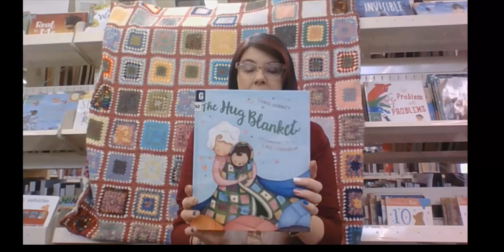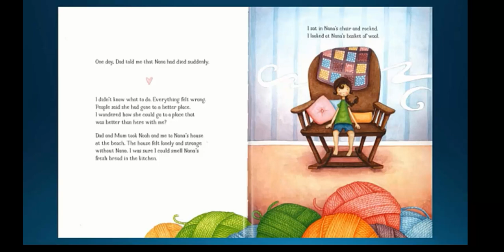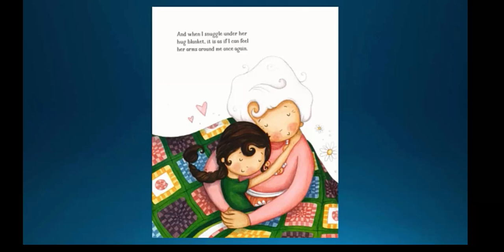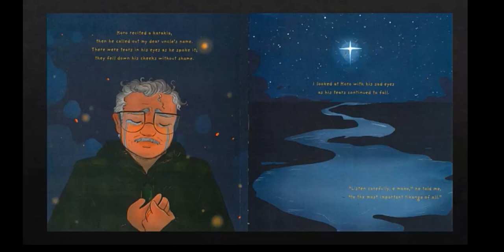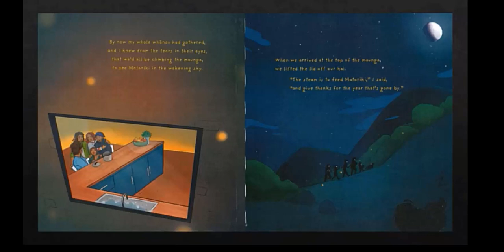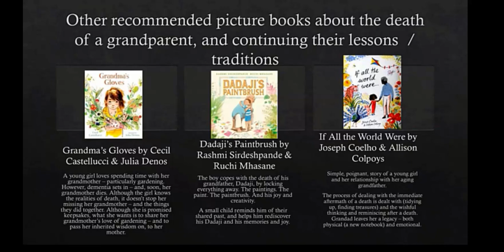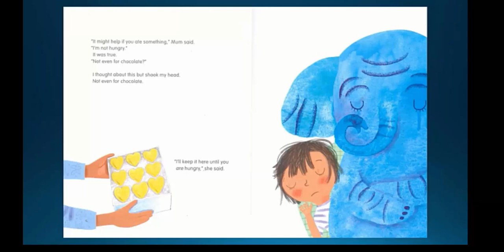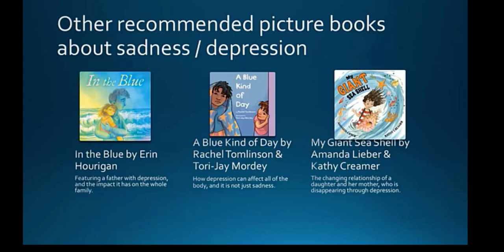Dealing with Big Feelings: A Storytime about Sadness, and Grief with Anne Coppell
Even as adults, it can be difficult to deal with so-called negative feelings. But they have a place in our emotional lives. This storytime will introduce some books and ways to start conversations about these feelings. The books included are written, illustrated, and published in Aotearoa, New Zealand.